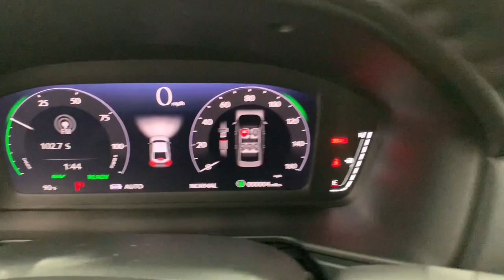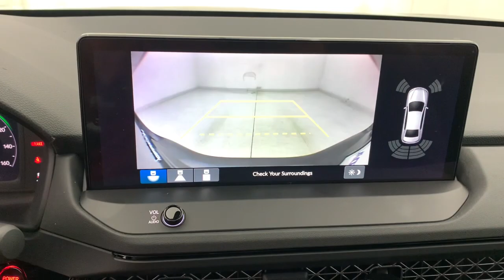2023 Honda Accord_Hybrid Fort Lauderdale, Pompano Beach, Coral Springs, Hollywood, Plantation, FL PA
New 2023 Honda Accord_Hybrid EX-L available in Fort Lauderdale, Florida at Holman Honda. Servicing the Fort Launderdale, Pompano Beach, Coral Springs, Hollywood & Plantation, FL area.

Holman Honda
12 E Sunrise Blvd

Holman Honda of Fort Lauderdale is proud to offer this fantastic 2023 Honda Accord Hybrid. GraybrbrRecent Arrival!brbrPrice does not include sales tax tags registration fees government fees electronic filing fee* of $149 and Pre-Delivery Service Charge* of $899. (* This charge represents costs and profits to the dealer for items such as inspecting cleaning and adjusting vehicles and preparing documents related to the sale.)
Wheels: 17 x 7.5J Pewter Gray|Heated Front Bucket Seats|Leather-Trimmed Seat Trim|Radio: 180-Watt Audio System|4-Wheel Disc Brakes|Air Conditioning|Electronic Stability Control|Front Bucket Seats|Front Center Armrest|Leather Shift Knob|ABS brakes|AM/FM radio|Alloy wheels|Automatic temperature control|Brake assist|Bumpers: body-color|Delay-off headlights|Driver door bin|Driver vanity mirror|Dual front impact airbags|Dual front side impact airbags|Four wheel independent suspension|Front anti-roll bar|Front dual zone A/C|Front reading lights|Fully automatic headlights|Garage door transmitter: HomeLink|Heated door mirrors|Heated front seats|Illuminated entry|Knee airbag|Leather steering wheel|Low tire pressure warning|Memory seat|Occupant sensing airbag|Outside temperature display|Overhead airbag|Overhead console|Panic alarm|Passenger door bin|Passenger vanity mirror|Power door mirrors|Power driver seat|Power moonroof|Power passenger seat|Power steering|Power windows|Radio data system|Rear anti-roll bar|Rear reading lights|Rear seat center armrest|Rear side impact airbag|Rear window defroster|Remote keyless entry|Security system|Speed control|Speed-sensing steering|Split folding rear seat|Steering wheel mounted audio controls|Telescoping steering wheel|Tilt steering wheel|Traction control|Trip computer|Turn signal indicator mirrors|Variably intermittent wipers|Front beverage holders|Auto-dimming Rear-View mirror|8 Speakers|Speed-Sensitive Wipers|Compass|Exterior Parking Camera Rear|Auto High-beam Headlights|Lane departure: Lane Keeping Assist System (LKAS) active|Emergency communication system: HondaLink|Apple CarPlay/Android Auto|Adaptive Cruise Control: Adaptive Cruise Control (ACC) with Low-Speed Follow